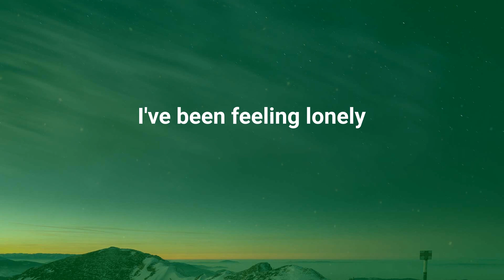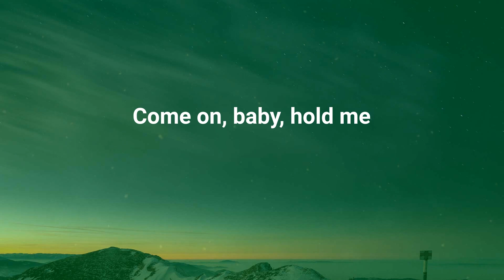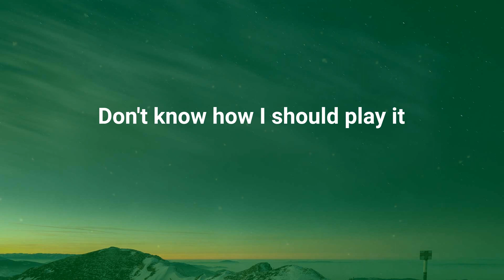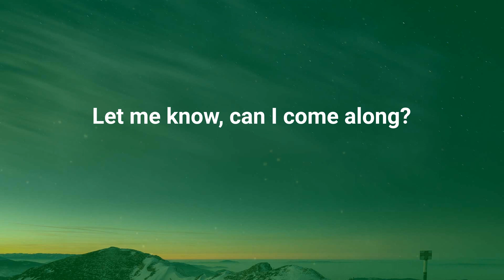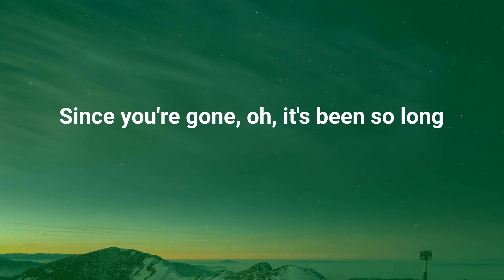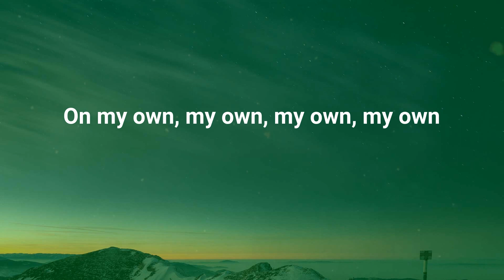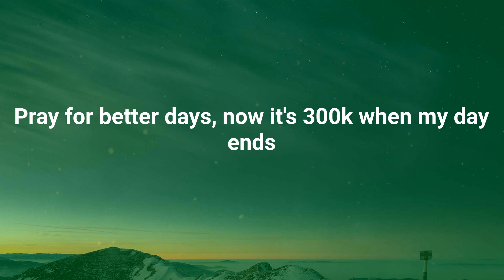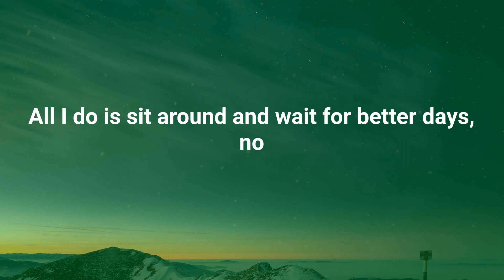NEIKED - Better Days (Lyrics)